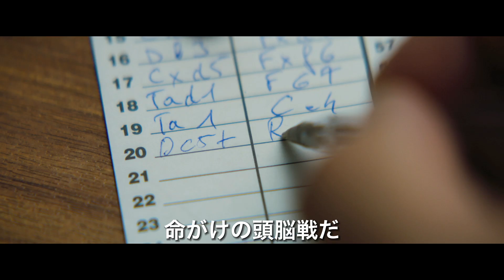映画『ファヒム パリが見た奇跡』予告編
フランスであった実話をベースにしたドラマ。政治難民としてバングラデシュからパリへと逃れた天才チェス少年が、強制送還を回避するためにフランスで行われるチェス大会の優勝を目指す。メガホンを取るのは、ピエール＝フランソワ・マルタン＝ラバル。『ハニートラップ　大統領になり損ねた男』などのジェラール・ドパルデュー、『ママはレスリング・クイーン』などのイザベル・ナンティのほか、アサド・アーメッド、ミザヌル・ラハマンらが出演する。
提供・配給: 東京テアトル
配給: STAR CHANNEL MOVIES